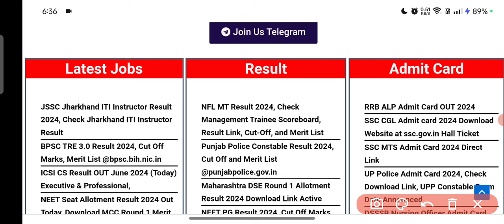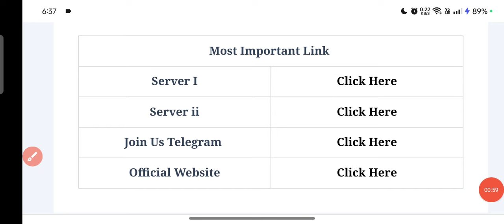jssc iti instructor results update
jssc iti instructor results update || jssc iti instructor update